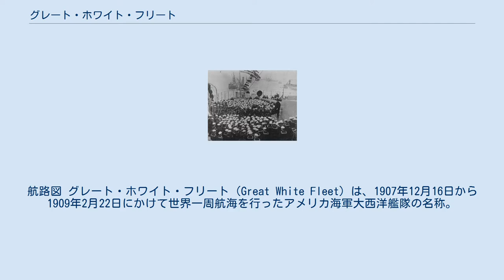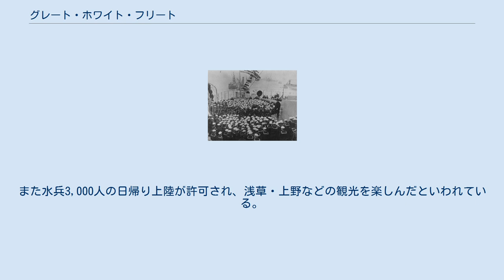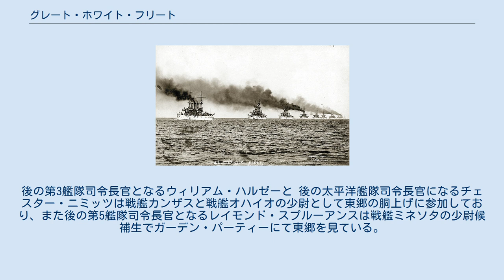グレート・ホワイト・フリート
航路図 グレート・ホワイト・フリート（Great White Fleet）は、1907年12月16日から1909年2月22日にかけて世界一周航海を行ったアメリカ海軍大西洋艦隊の名称。
「GWF」と略されることもあり、また「白い大艦隊」「白船」と訳されることもある。
名前の由来は、参加した艦艇が平時色である白の塗装で統一されていたことによる。
 ハンプトンローズを出港する艦隊 1898年、米西戦争に勝利したアメリカはフィリピン、グアム、カリブ海のプエルトリコを得て、1903年にはパナマ運河の建設に取り掛かっており、海軍力の整備が急務であった。
1904年から1907年までに11隻の戦艦を新造し、海軍力を誇示するタイミングをうかがっていた。
 アメリカ合衆国大統領セオドア・ルーズベルトは1907年に大西洋艦隊を太平洋岸のサンフランシスコへ回航すると議会で発表する。
発表当時はまだ世界一周航海であることを伏せていた。
同年12月16日、ルーズベルト大統領をはじめとする大勢の見物人の見送る中、バージニア州のハンプトン・ローズを出港する。
翌年の3月11日にメキシコのマグダレナに到着すると、3月13日にルーズベルトは航海の目的が世界一周だと発表する。
 航海の目的はアメリカの海軍力を世界中、特に日露戦争に勝ったばかりの大日本帝国（日本）に誇示すること、アメリカ西海岸のアメリカ国民に軍備拡張の支持、具体的には戦艦4隻を新造するための予算を取り付けることが目的だったといわれている。
カリフォルニア沖では艦隊遭遇演習を行なう予定で、米国が渡洋作戦を予期していることがうかがわれた。
GWFはアメリカ大西洋艦隊に配備されていた新造の戦艦16隻を基幹に編成された。
旗艦はコネチカット(16,000t)であった。
動員された海軍人の数は、14,000人にのぼる。
航海は、約80,000km（43,000カイリ）で14ヶ月に及び、その間、6つの大陸の20の港に寄港した。
出発時、艦隊司令官はロブリー・D・エヴァンズ少将であったが、彼は西海岸へ向かう間、痛風に苦しみ、サンフランシスコでチャールズ・S・スペリー少将に交代している。
 出港後、12月23日にトリニダードのポートオブスペインに投錨。
ある水兵によると航海中もっともつまらない町だったという。
1908年を迎えるタイミングで赤道を通過し1月、リオデジャネイロに着く。
ここで、艦隊の水兵と港湾作業者の間で大規模な乱闘が発生。
また同地で艦隊に対して無政府主義者が爆弾をしかけるというデマも流れた。
このためブラジル大統領はじめ、ブラジルの官僚たちが艦隊に対して賛辞を送るなど沈静化に務めた。
 リオデジャネイロを出港後、航海の一番の難所といわれたマゼラン海峡を通過する際には、濃霧と高波、当時この地域にいると噂されていた人食いの風習を持つ先住民により艦隊が全滅すると書きたてた新聞もあったという。
しかしマゼラン海峡通過ではチリ海軍の艦船の水先案内により無事に通過する。
 4月に入り、アメリカの西海岸のサンディエゴ、ロサンゼルスで市民の大歓迎を受ける。
艦隊の演習の後、5月6日、サンフランシスコに入港。
ここでも大歓迎を受ける。
艦隊を一目見ようとする人たちのために臨時列車も運行されたという。
 7月16日にハワイの真珠湾に入港。
8月オーストラリアのシドニーに入港すると25万人が艦隊を祝福する。
またメルボルンでも同様の大歓迎を受ける。
次に向かったフィリピンのマニラではコレラの流行により上陸は許可されなかった。
 「コネチカット」の主砲塔から周航を終えた将兵に演説するセオドア・ルーズベルト（右手）。
1909年2月22日、ハンプトン・ローズにて 10月にフィリピン、マニラから日本に向けて出発した後、過去40年間で最大の台風と遭遇。
この時、水夫の1人が高波にさらわれるが、その後別の船の甲板に投げ出され無事だったというエピソードが残っている。
同月、日本・横浜港に寄港（日本訪問については後述）。
日本出港後、艦隊のうち8隻を清（中国）のアモイ（厦門）へ、残りをマニラへ向かわせた。
16隻すべてが中国を訪問すると考えていた清政府は当惑した。
体面を保つために16隻のうち8隻が台風で損傷し、訪問できなかったと偽りの発表を行った。
艦隊の半数しか中国を訪問しないという侮辱のため、中国では反米暴動が発生した都市もあった。
ア...